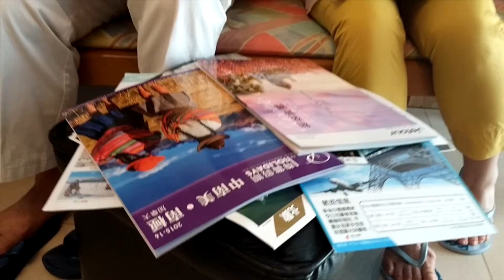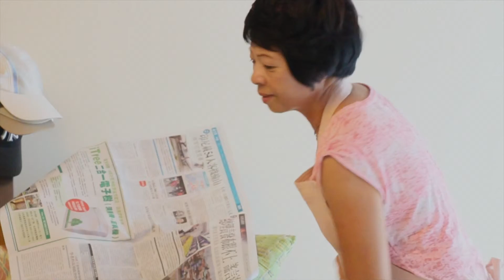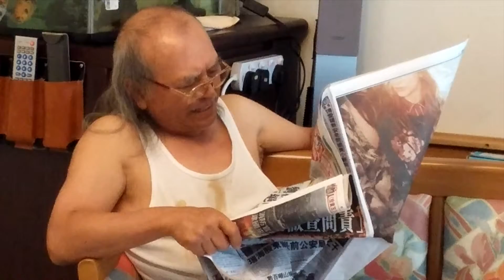微電影創作 ~ 踏出第一步